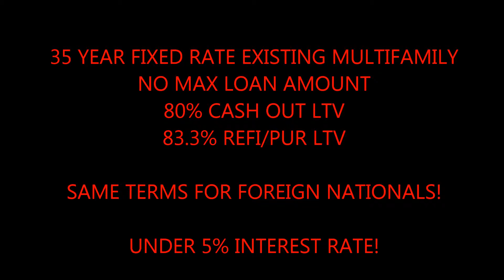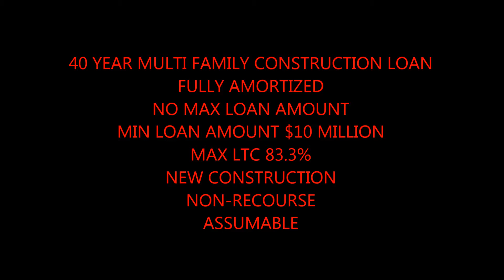Eureka Apartment Building Financing at 35 Year Fixed call Blackstone 866 362 1168